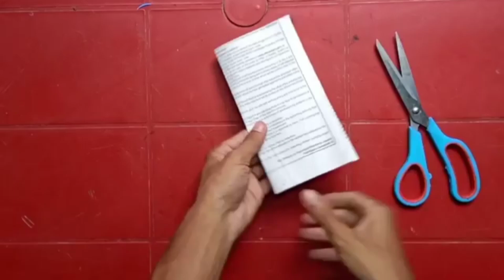कागज की दीवार की सजावट बनाना | कागज की चीजें | 4 Easy Paper Craft | Wall Decorations Ideas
-Hello friends In this video you can learn a  step by step process on how to make a paper Flower wall Decoration
  -It took me about an hours to finishd. I hope you like the video .

Thank you so much for coming to our channel.